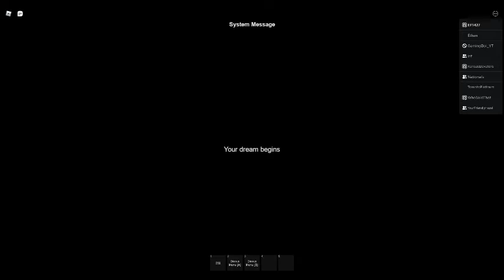Sleeping in Don Tower Gold Suite D91 at GFPH